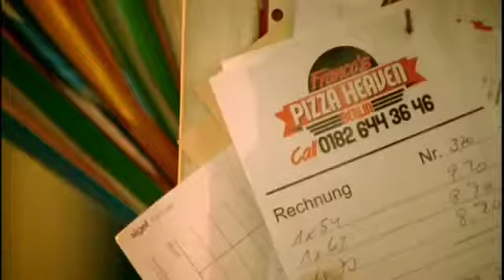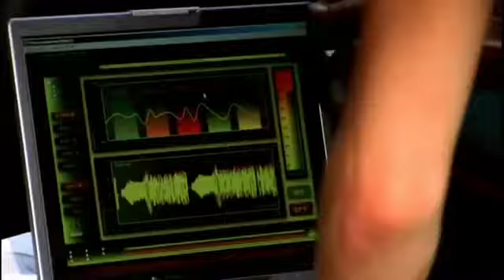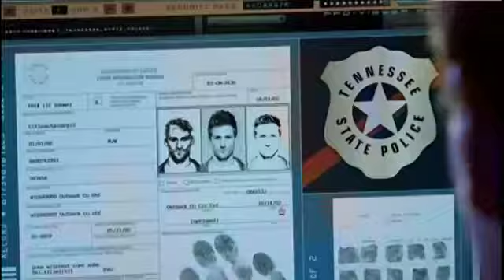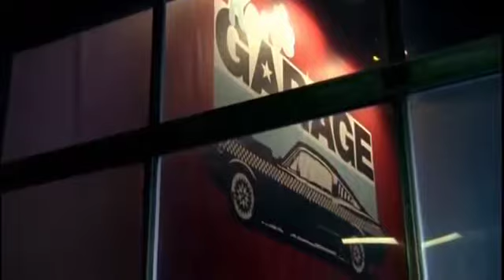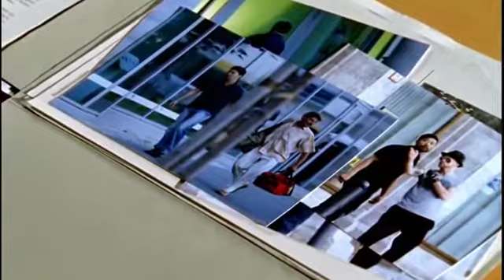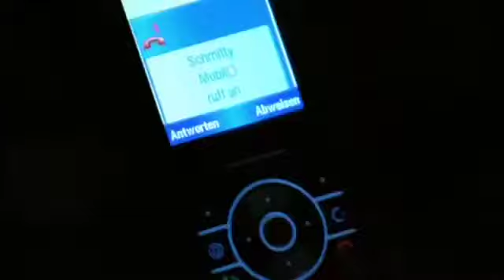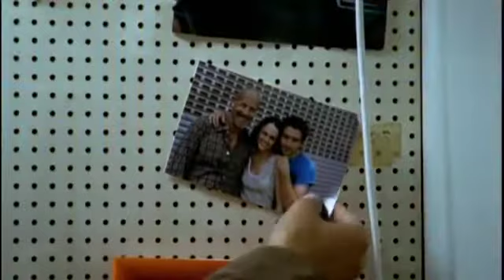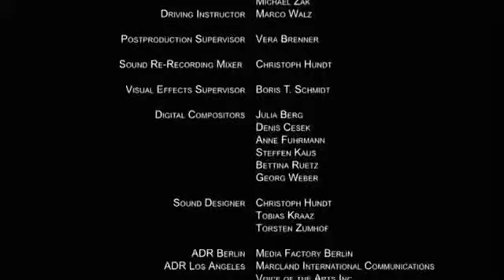Queimando No Asfalto o (Filme)